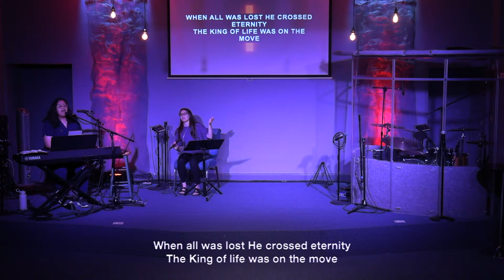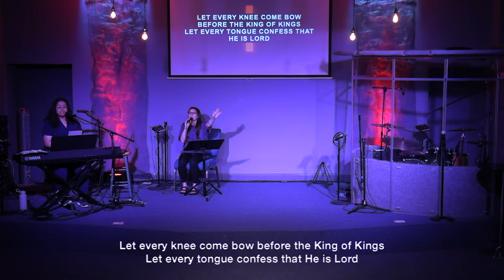Tuesday Night Prayer Altars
Need Prayer?
Said Yes To Jesus?

11212235